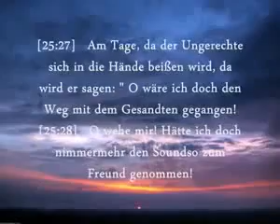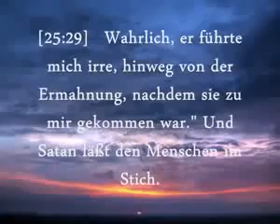Sehr bewegende Worte Abu Alia und Adam in Duisburg